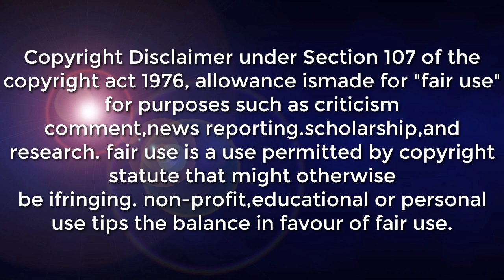WEATHER UPDATE TODAY | ALAMIN POSIBLENG SAMA NG PANAHON SA ADVANCE FORECAST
SYNOPSIS: Northeast Monsoon affecting Extreme Northern Luzon. Easterlies affecting the rest of the country.

*Batanes, Ilocos Norte, Apayao, and Cagayan Partly cloudy to cloudy skies with isolated light rains Northeast Monsoon No significant impact

DOST-PAGASA SITE
WINDY APPS
ZOOM EARTH